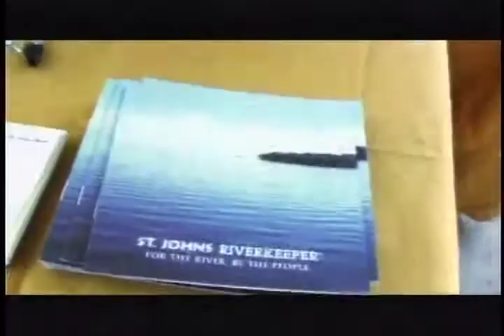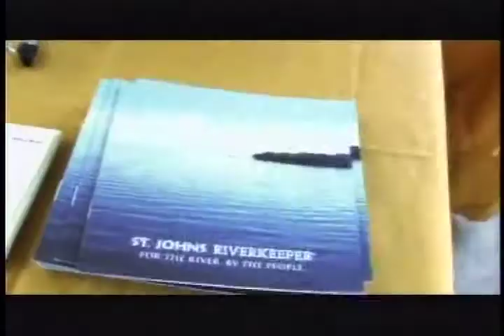The St. Johns Riverkeeper Show - September 2012